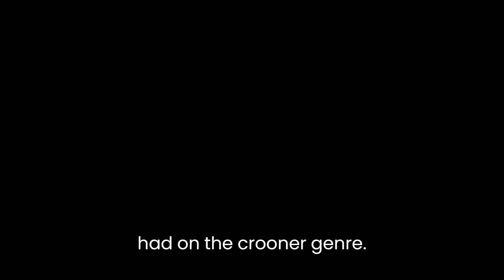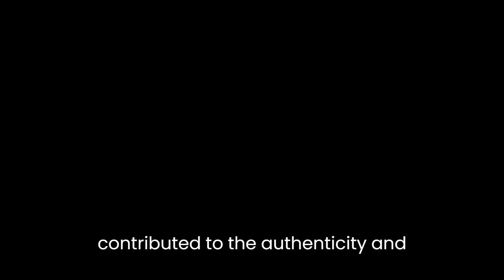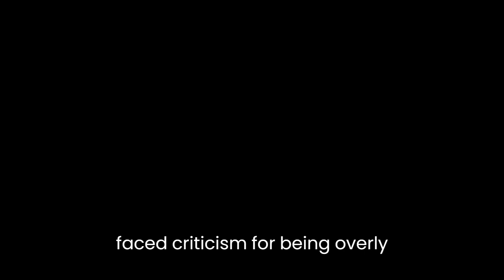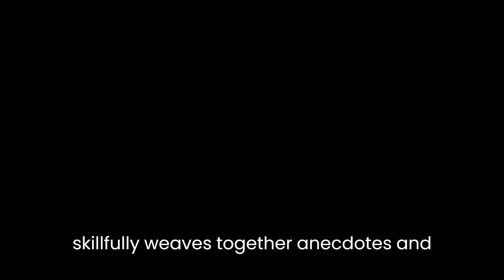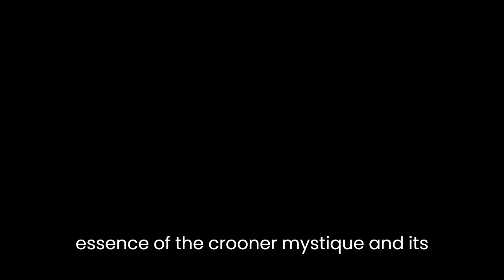"Russ Columbo and the Crooner Mystique" By Joseph Lanza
Russ Columbo and the Crooner Mystique: A Literary AnalysisIn "Russ Columbo and the Crooner Mystique," Joseph Lanza explores the enigmatic persona and enduring allure of the legendary crooner, Russ Columbo. Lanza delves into Columbo's life, his rise to fame, and the impact he had on the crooner genre. Through meticulous research and insightful analysis, Lanza uncovers the essence of Columbo's magnetism and the cultural significance of the crooner mystique.Lanza begins by providing a comprehensive biographical account of Russ Columbo's life, tracing his humble beginnings in Camden, New Jersey, to his meteoric ascent in the entertainment industry. Columbo's distinct vocal style, characterized by its velvety smoothness and emotional depth, captured the hearts of millions during the 1930s. Lanza emphasizes the influence of Italian-American culture on Columbo's musical sensibilities, noting that his upbringing in an immigrant family contributed to the authenticity and relatability of his performances.One of the central themes explored by Lanza is the concept of the crooner mystique. He argues that Columbo embodied a unique blend of masculinity, vulnerability, and sensuality, which became the trademark of the crooner archetype. Lanza attributes this mystique to Columbo's ability to convey intense emotions through his vocal delivery, as well as his distinctive physical appearance. Columbo's good looks and charismatic presence captivated audiences, establishing him as a symbol of romantic yearning and desire.Lanza further explores the crooner mystique by examining the cultural context in which it emerged. He highlights the significance of the Great Depression, suggesting that the crooner genre offered solace and escapism for individuals grappling with economic hardships. Through their sentimental ballads and heartfelt performances, crooners like Columbo provided a temporary reprieve from the harsh realities of the era, allowing listeners to indulge in dreams of love and romance.Moreover, Lanza delves into the paradoxical nature of the crooner mystique. Despite their romantic appeal, crooners often faced criticism for being overly sentimental or effeminate. Lanza acknowledges the inherent tension between the masculine and feminine qualities embodied by crooners, highlighting the cultural anxieties surrounding shifting gender roles during that time. He argues that it was precisely this tension that contributed to the enduring fascination with the crooner figure, as it offered a space for exploration and negotiation of societal expectations.Throughout the book, Lanza draws upon a wide range of sources, including interviews, newspaper articles, and historical records, to construct a comprehensive picture of Russ Columbo and the crooner era. He skillfully weaves together anecdotes and analysis, immersing the reader in the world of 1930s popular music and the celebrity culture of the time.In conclusion, Joseph Lanza's "Russ Columbo and the Crooner Mystique" provides a captivating literary analysis of the legendary crooner and the cultural phenomenon surrounding him. By examining the life and music of Russ Columbo, Lanza uncovers the essence of the crooner mystique and its enduring appeal. Through meticulous research and insightful analysis, Lanza offers a nuanced exploration of the cultural context and paradoxes that shaped the crooner era. This book is a must-read for anyone interested in understanding the cultural and musical landscape of the 1930s and the lasting impact of crooners like Russ Columbo.